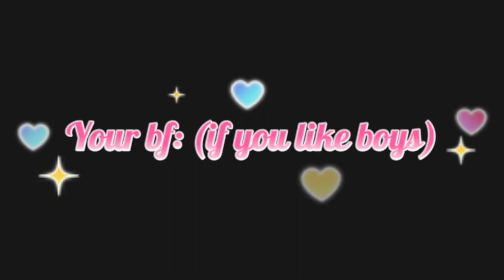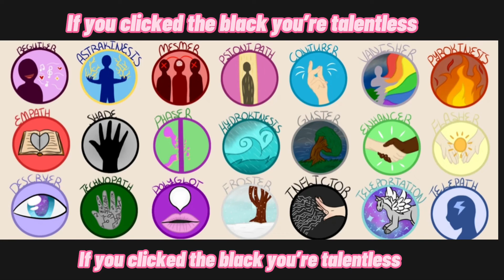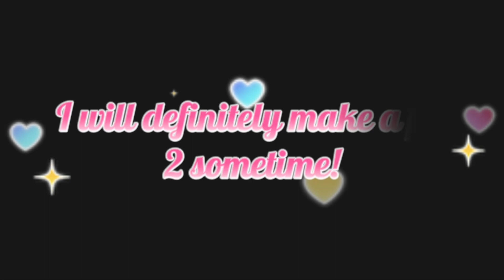CHOOSE YOUR KOTLC LIFE: 💖